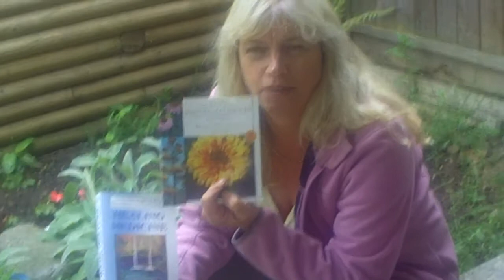Herbal Book Prize Giveaway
The Herbal Collective magazine is giving away two books for the month of May only. All you have to do is hurry to enter a quick and easy quiz
The first book will be given out soon, so dont wait. One book is Voices of Flowers, about using flower essences for healing and its really good. The other, Healing Medicine, a Complete Guide to Safer Healing, is quite detailed and also good.
We want to spread the news about using herbs to enjoy a happy and healthy life.